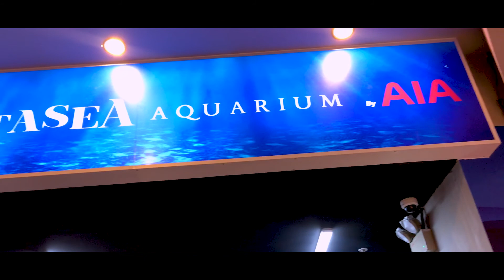អាងត្រីដែលធំជាងគេទីមួយនៅកម្ពុជា​ Aeon2 - COBRA SHOW - [ FANTASEA AQUARIUM KH] KHMER VLOG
អាងត្រីដែលធំជាងគេទីមួយនៅកម្ពុជា​ Aeon2
I think you should go to this aquarium for the first aquarium in PhnomPenh.